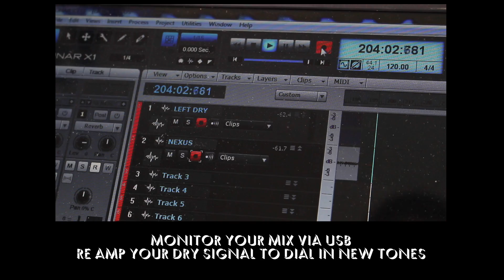What Does This Knob Do? Nexus USB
What Does This Knob Do?

Ever wondered what your fancy amp and all it's knobs can do?
Well we will show you what it does!
Get to know your amp better with our series of demo videos!